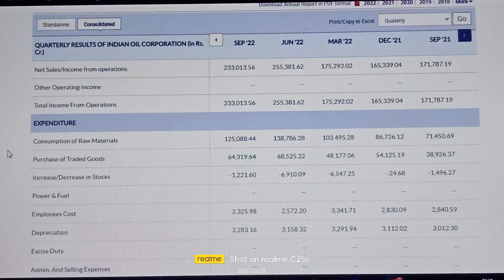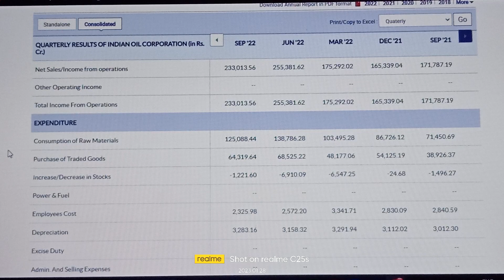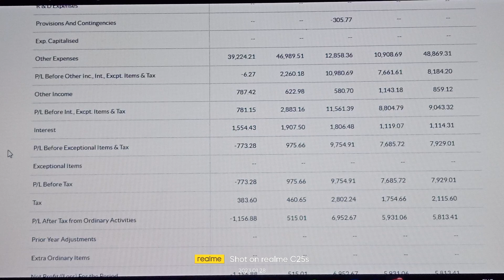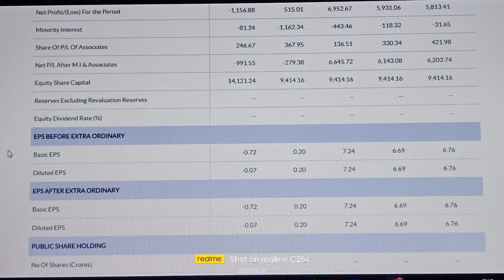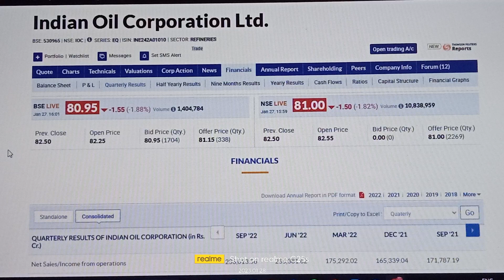Indian Oil Corporation Latest Share News Stock Analysis And Recos